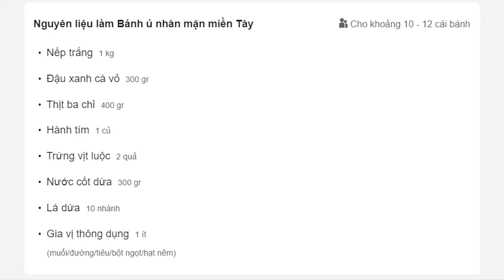Cách Gói Bánh Ú Miền Tây l Về Quê Ăn Tết